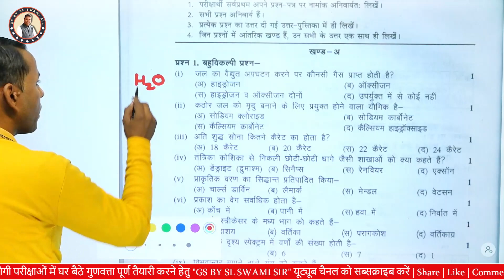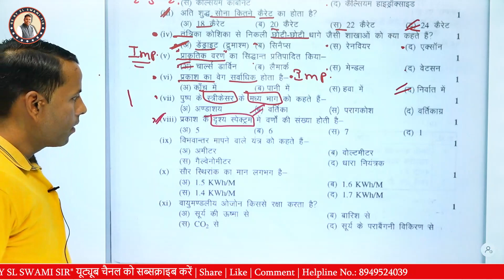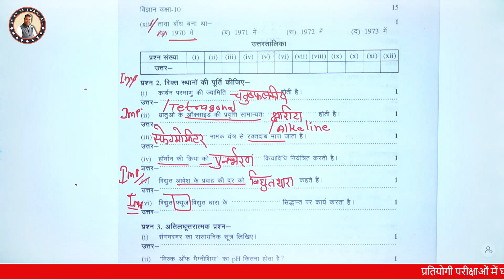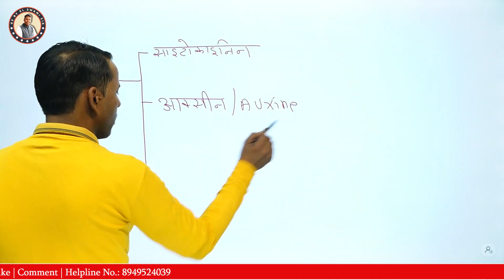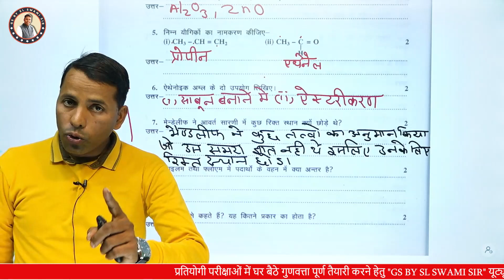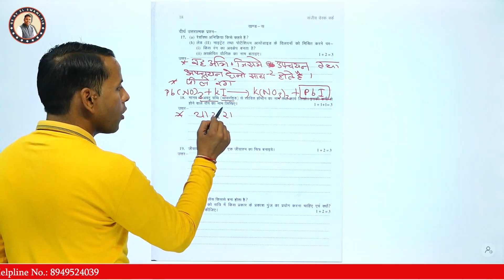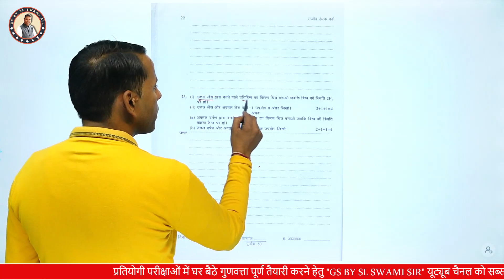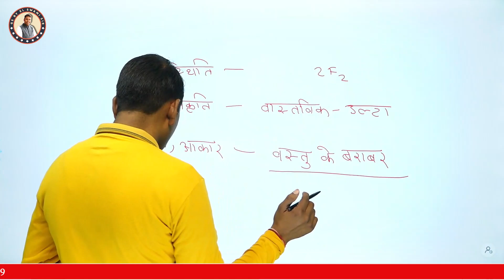RBSE (NCERT) Class 10th Model paper 02 (Science) Solution | SL Swami Sir